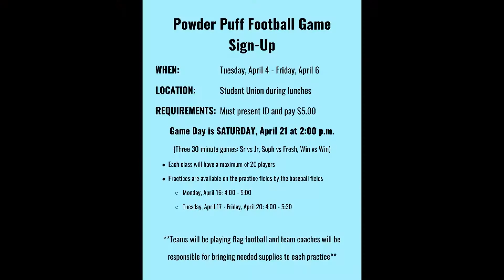4 3 18